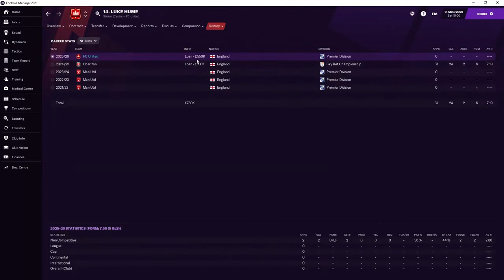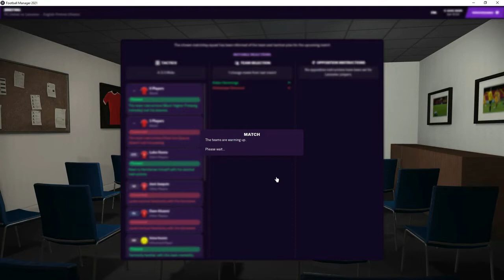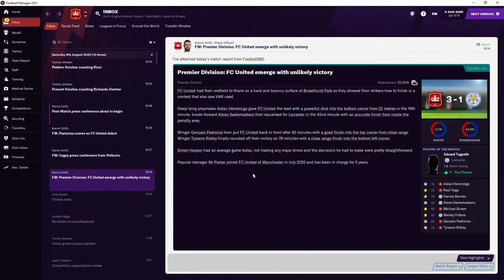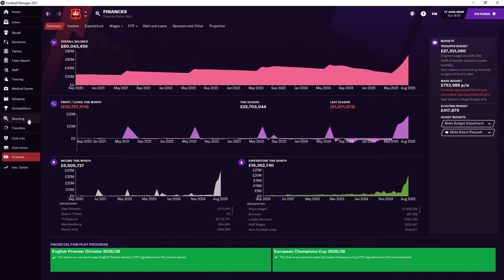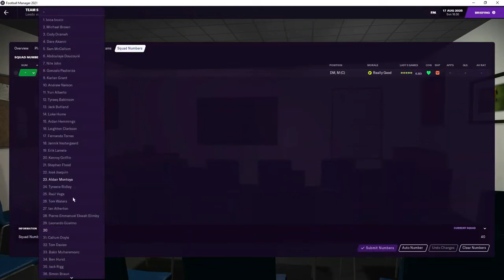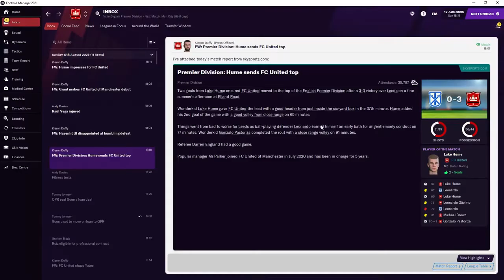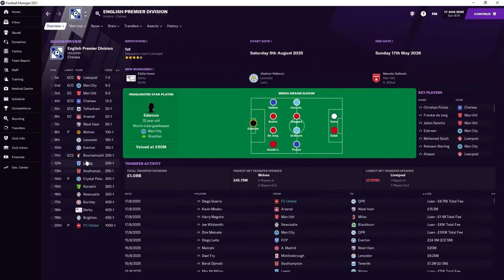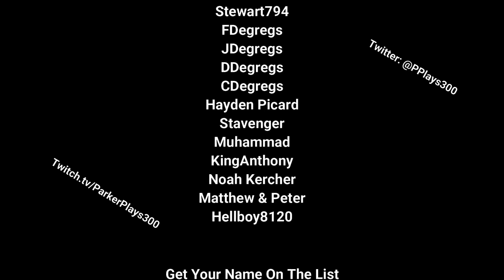E2 | A Dream Start? | Glory Glory FC United | Football Manager 2021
About Me

Hi I'm Parker, 30 (Feel Old Much)
I Started Uploading To This Channel In November 2018 And Enjoyed It Ever Since, Somehow Would Like To Go Full-Time On Youtube In The Future
Previously Known As ParkerPlays & ParkerPlaysGames, I've Experimented With Other Channels Called (ParkerPredicts & ParkerPlaysFM) Both Still Active, But Its Not Worked Out
So From 18/06/2021 As I Write This All My Future Content Will Be On This One Channel

That Includes
WWE SuperCard
NBA SuperCard
Football Manager
Pokemon
WWE Predictions
Football Predictions & More To Come In The Future

A List Of Playlists Can Be Found Above